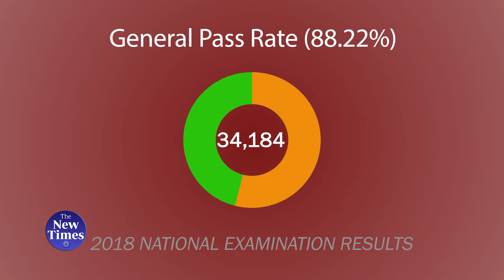National Exams Results - Animation Pie Chart